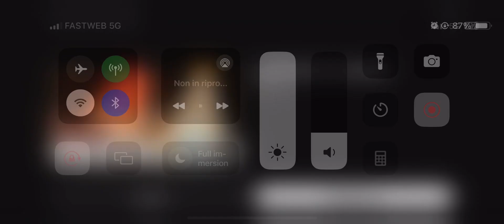18 maggio 2024(19) topolino